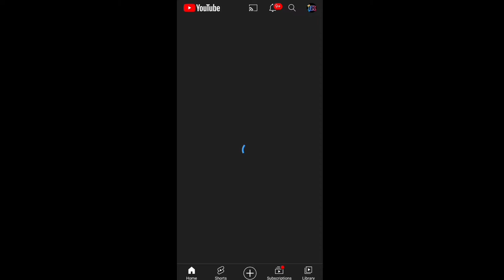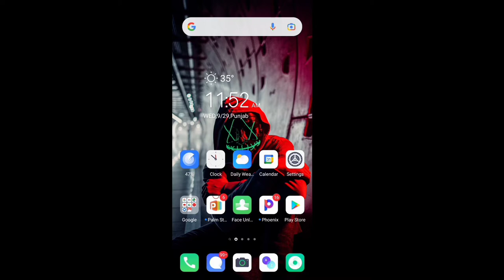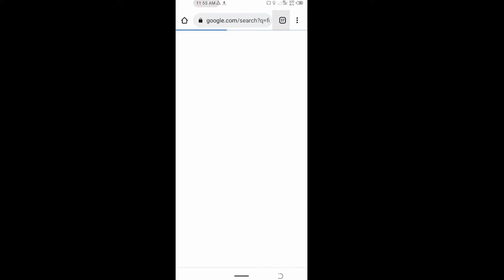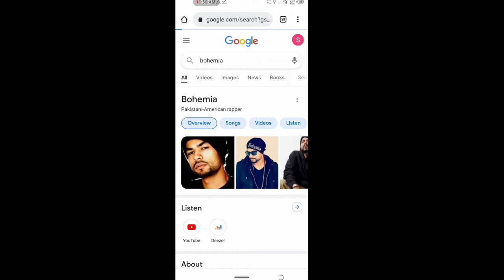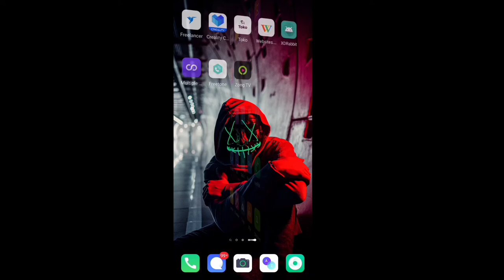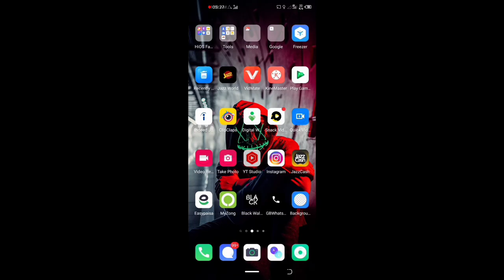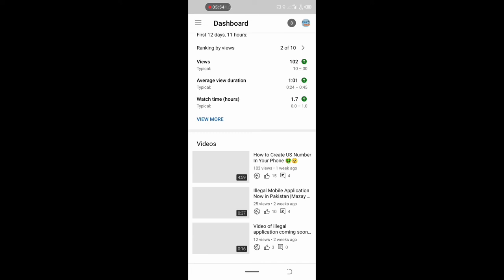How to use Internet without SIM Package on Phone